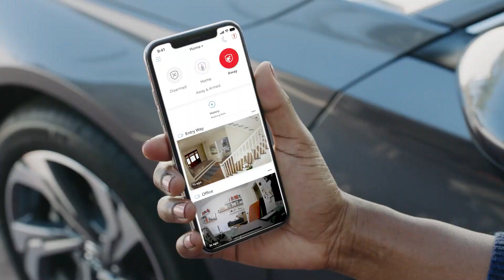Ring Video Doorbell Wired (997VH) | Screwfix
Our most affordable wired Video Doorbell is equipped with all the features for peace of mind. Answer the door from anywhere with Live View, HD Video and Two-Way Talk, know what's happening on your doorstep with Advanced Motion Detection and receive real-time notifications straight to your phone.